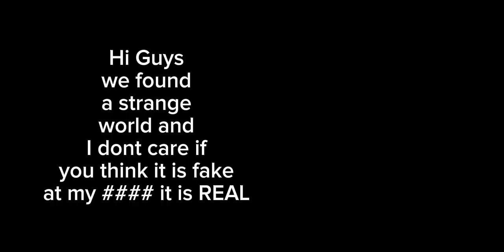Herobrine is and at Crafstman![Minecraft]w/@BillPro19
We found Herobrine

Game:Crafstman

video edited by:@XXander19

⬇️Team19 Members⬇️
Pok1Emon
Neymar Fan19